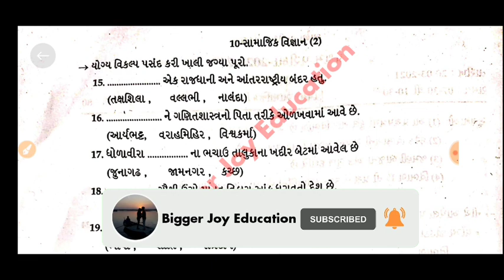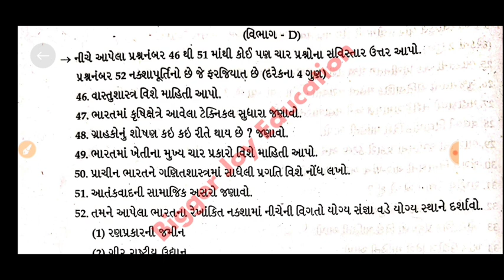Std 10 social science paper solution first exam october 2021 | class 10 social science paper 2021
Std 10 social science paper solution first exam october 2021 | class 10 social science paper solution 2021
Std 10 social science Pratham Pariksha paper October 2021 Dhoran 10 social science first exam paper October 2021
ધોરણ 10 સામાજિક વિજ્ઞાન પ્રથમ પરીક્ષા પેપર ઓક્ટોબર 2021 ધોરણ 10 સામાજિક વિજ્ઞાન પેપર ઓક્ટોબર 2021 original ધોરણ 10 સામાજિક વિજ્ઞાન પ્રથમ પરીક્ષા પેપર સ્ટાઇલ ધોરણ 10 સામાજિક વિજ્ઞાન પેપર બ્લુ પ્રિન્ટ પ્રથમ પરીક્ષા 2021 ગુજરાતી પ્રથમ પરીક્ષા પેપર ઓક્ટોબર 2021
gseb 10 social science
gseb social science
social science english medium
10 standard
social studies